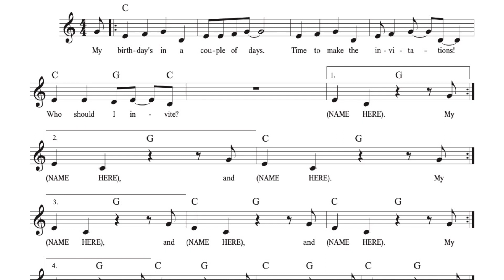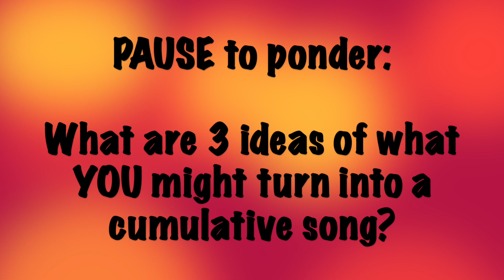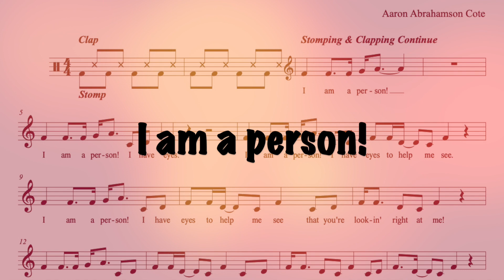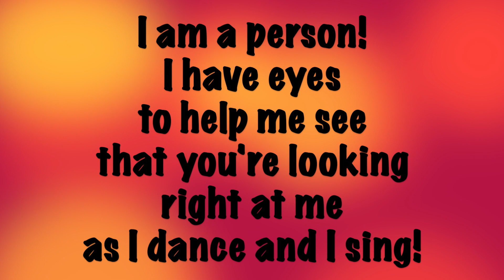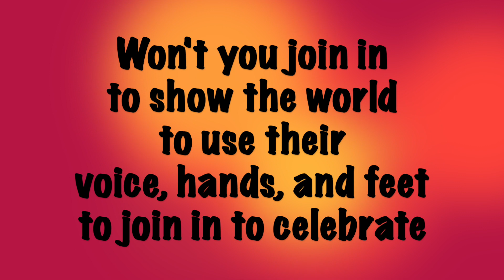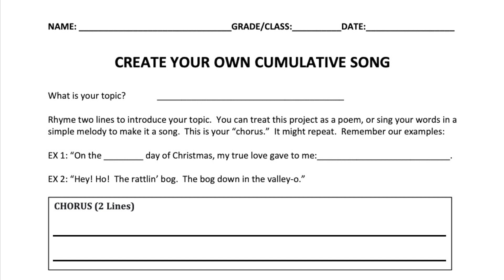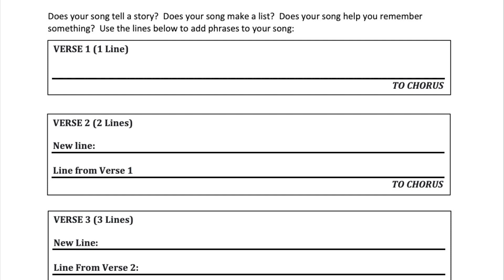Cumulative Songs • "Won't You Join In?" • Music Class (Asynchronous Distance Learning)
A brief lesson on cumulative songs + a brand new cumulative song debut & a template to write your own cumulative song.  Soundtrack and topic songs by Aaron Abrahamson Cote.  "Won't You Join In?" starts at 3:53.